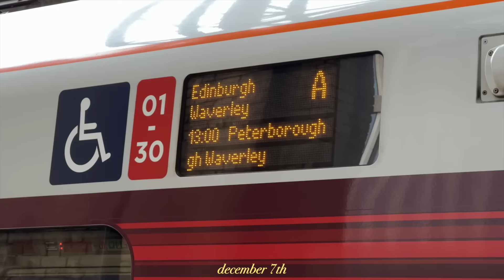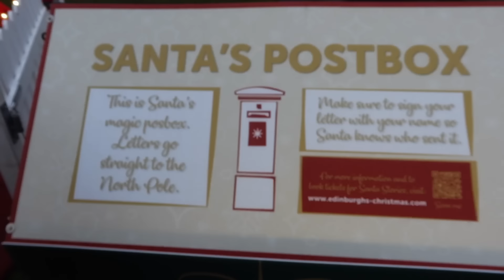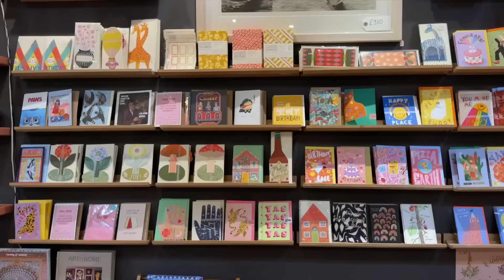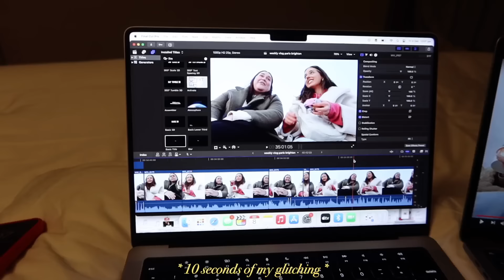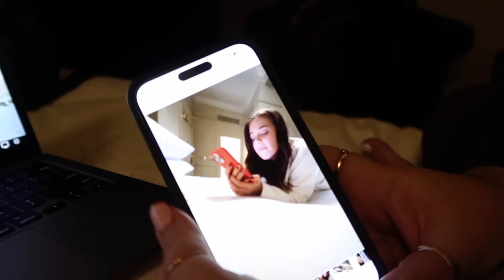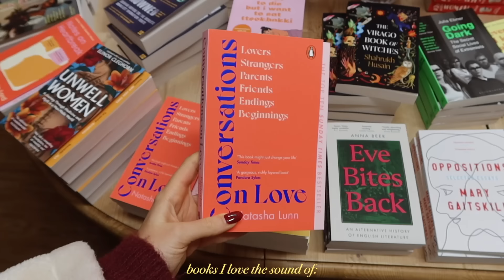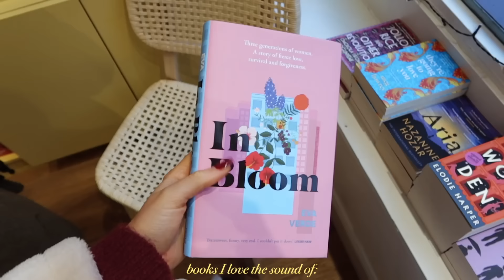edinburgh travel vlog: lots of food, christmas markets + dream hotel!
edinburgh travel vlog: cute cafes, christmas markets, shopping, our hotel & a whole lot of laughs hehe